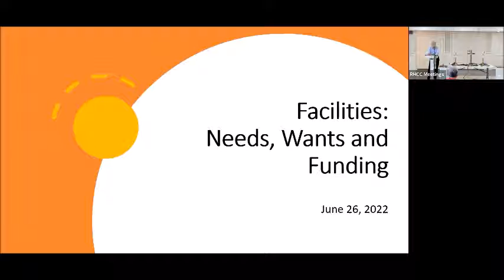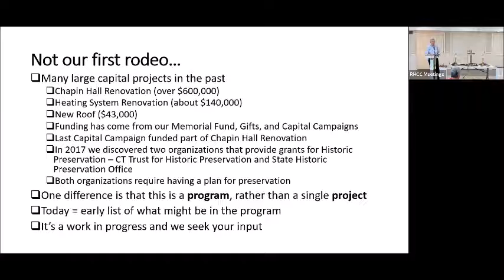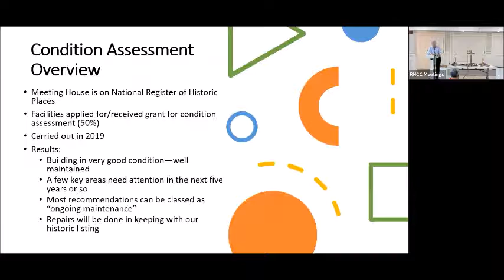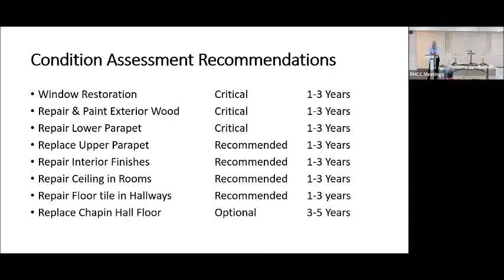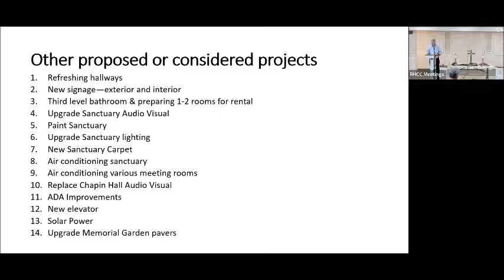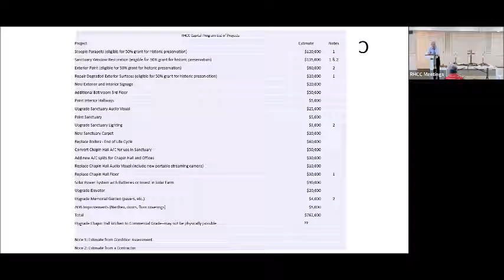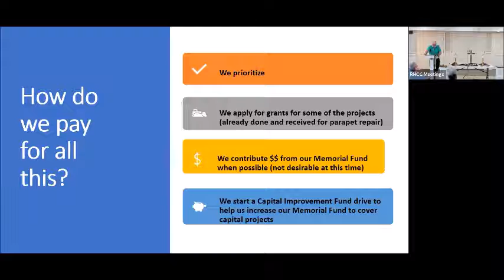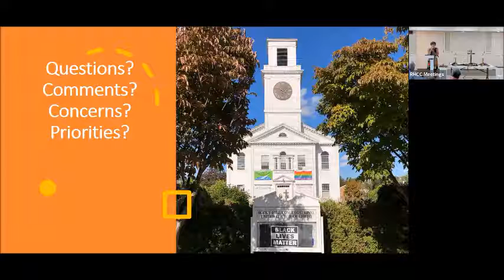RHCC Facilities: Needs, Wants and Funding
Second hour presentation/discussion held June 26, 2022.  Led by Dave Sageman, Dave Hall, and Ruth Fitzgerald.